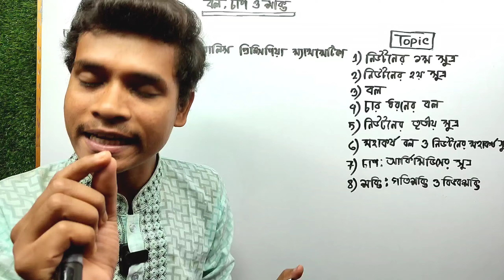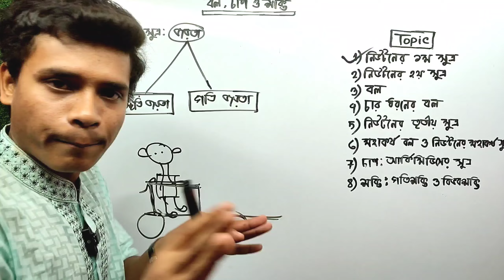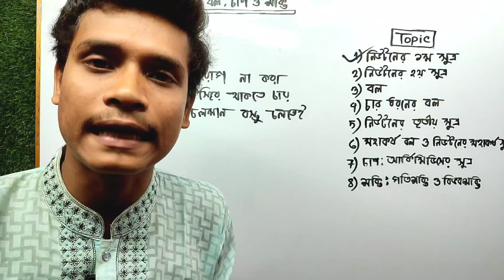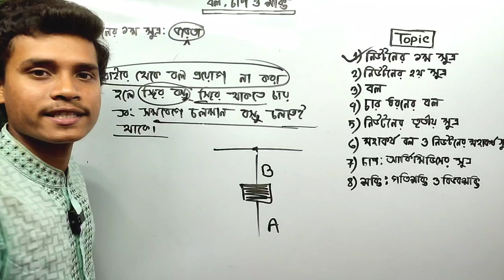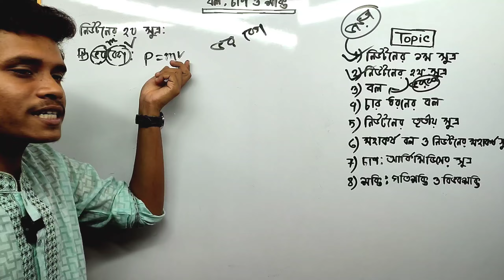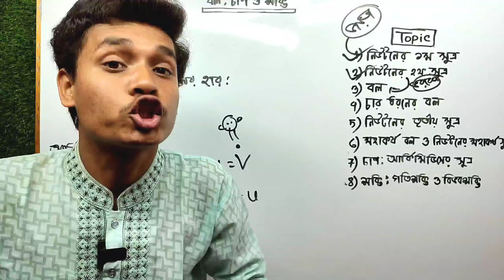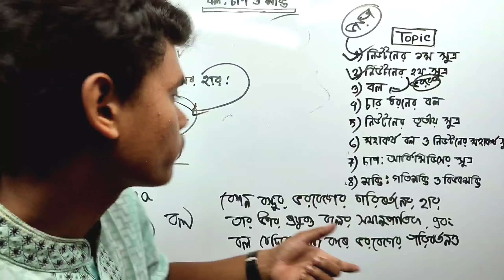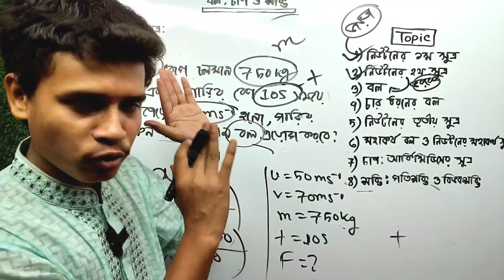বল,চাপ ও শক্তি || Class 9 science chapter 1 || নতুন কারিকুলাম || নবম শ্রেনীর বিজ্ঞান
বল,চাপ ও শক্তি || Class 9 science chapter 1 || নতুন কারিকুলাম || নবম শ্রেনীর বিজ্ঞান || Rifat Academy